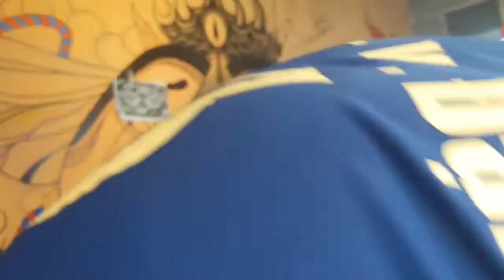Vẽ tranh tường 3d. Airbrush wall painting by Viet Ink Tattoo.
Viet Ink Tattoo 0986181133